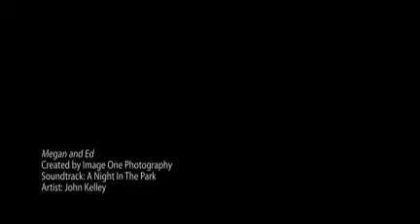Megan and Ed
Megan and Ed's Wedding. September 26, 2009 in Pataskula, Ohio outside of Columbus, Ohio.